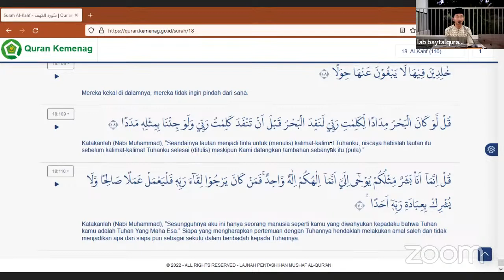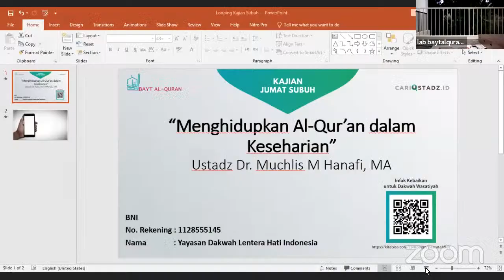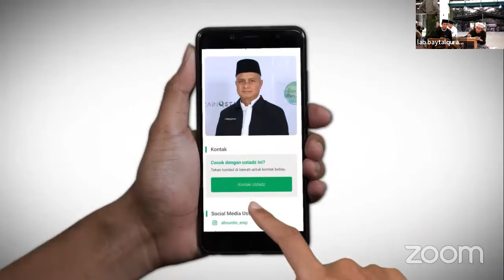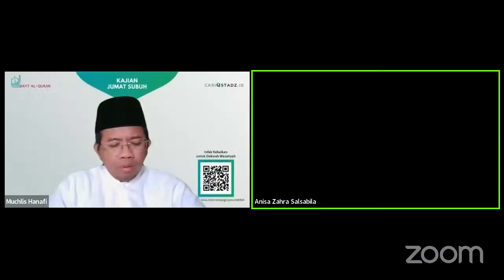Kajian Jum'at Subuh "Menghidupkan Al Qur'an dalam Keseharian" bersama Ustadz Dr. Muclis Hanafi, MA